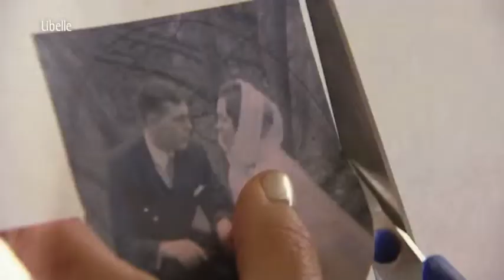Gepersonaliseerde brooddoosjes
Elke Van Mello zorgt voor gepersonaliseerde brooddoosjes om te serveren bij de huwelijksverjaardag van Toeters & Bellen.